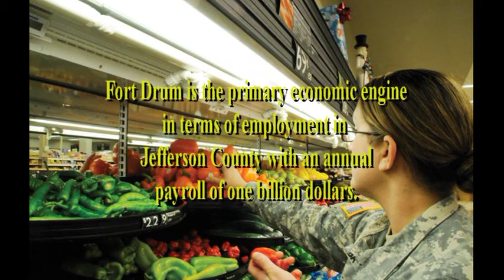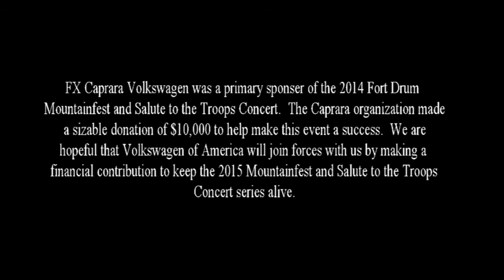Volkswagen of America/Fort Drum Mountainfest Partnership